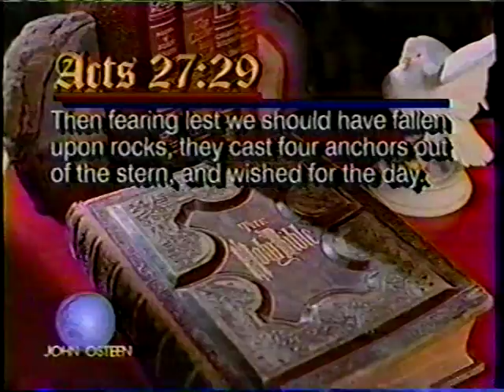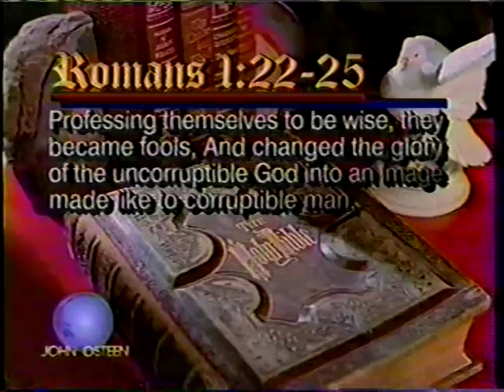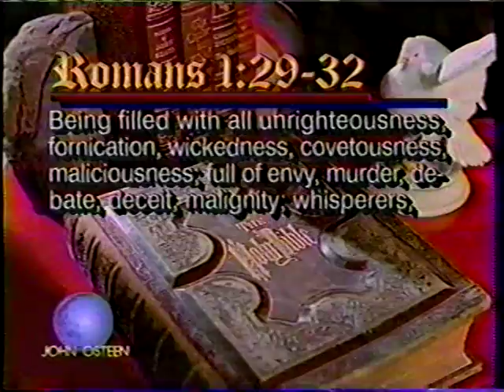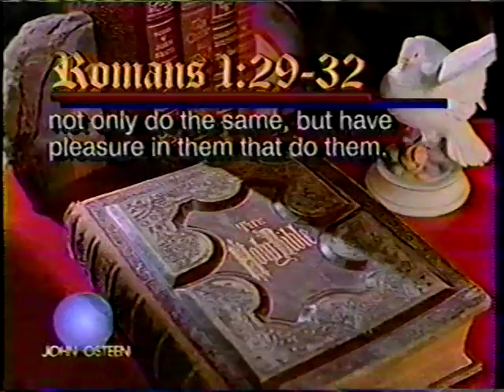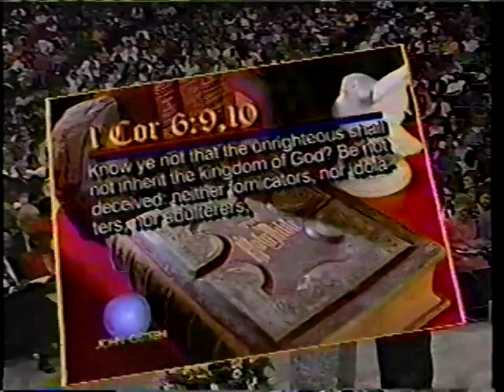John Osteen's Four Anchors in the Storms of Life: The Anchor of the Word (1993)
John Osteen's Four Anchors in the Storms of Life: The Anchor of the Word (1993) All Sermons by Pastor John Osteen